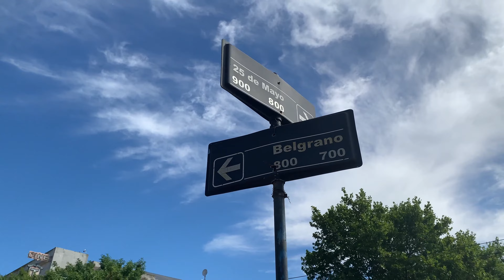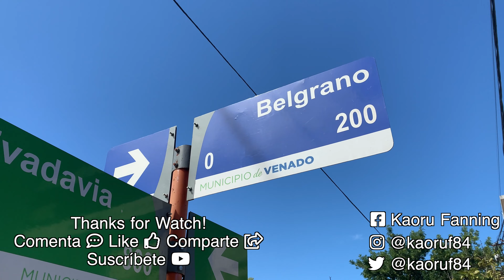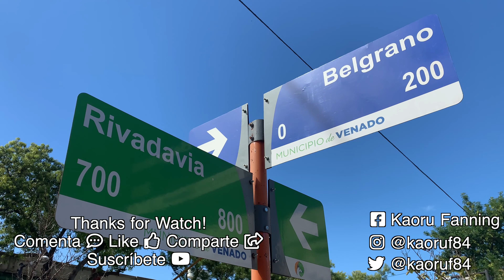CAMINATA POR LA CIUDAD - CALLE BELGRANO - SEGUNDA PARTE - VENADO TUERTO - SANTA FE - ARGENTINA 🇦🇷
Gente genial, una entrega más para los que viven, vivieron, pasaron alguna vez por las calles de la ciudad. Un registro que perdurará en el tiempo.